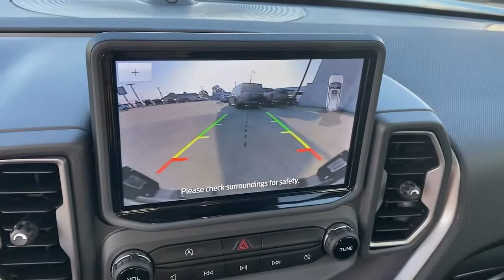2022 Ford Bronco Sport Orange County, Placentia, Yorba Linda, Orange, Fullerton, CA 220849A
WHITE Used 2022 Ford Bronco Sport Outer Banks available in Orange County, California at Fairway Ford. Servicing the Placentia, Yorba Linda, Orange, Fullerton, CA area.

Fairway Ford
1350 E Yorba Linda Blvd

Only 1,143 Miles! Delivers 28 Highway MPG and 25 City MPG! Dealer Certified Pre-Owned.
ENGINE: 1.5L ECOBOOST  -inc: auto start-stop technology (STD),Turbocharged,Four Wheel Drive,Power Steering,ABS,4-Wheel Disc Brakes,Brake Assist,Aluminum Wheels,Tires - Front All-Season,Tires - Rear All-Season,Temporary Spare Tire,Heated Mirrors,Power Mirror(s),Rear Defrost,Privacy Glass,Intermittent Wipers,Variable Speed Intermittent Wipers,Rain Sensing Wipers,Power Door Locks,Daytime Running Lights,Automatic Headlights,LED Headlights,Automatic Highbeams,Fog Lamps,AM/FM Stereo,Satellite Radio,Requires Subscription,Steering Wheel Audio Controls,Satellite Radio,Requires Subscription,MP3 Player,Telematics,Auxiliary Audio Input,Smart Device Integration,Requires Subscription,Bluetooth Connection,Pass-Through Rear Seat,Rear Bench Seat,Adjustable Steering Wheel,Trip Computer,Power Windows,WiFi Hotspot,Leather Steering Wheel,Heated Steering Wheel,Keyless Entry,Power Door Locks,Keyless Entry,Power Door Locks,Keyless Start,Cruise Control,Climate Control,Multi-Zone A/C,A/C,Power Driver Seat,Power Passenger Seat,Cloth Seats,Leather Seats,Bucket Seats,Heated Front Seat(s),Driver Adjustable Lumbar,Driver Vanity Mirror,Passenger Vanity Mirror,Driver Illuminated Vanity Mirror,Passenger Illuminated Visor Mirror,Auto-Dimming Rearview Mirror,Floor Mats,Remote Engine Start,Remote Engine Start,Keyless Start,Power Door Locks,Power Windows,Trip Computer,Security System,Immobilizer,Traction Control,Stability Control,Traction Control,Front Side Air Bag,Blind Spot Monitor,Cross-Traffic Alert,Lane Departure Warning,Lane Keeping Assist,Lane Departure Warning,Front Collision Mitigation,Driver Monitoring,Rear Parking Aid,Tire Pressure Monitor,Driver Air Bag,Passenger Air Bag,Front Head Air Bag,Rear Head Air Bag,Passenger Air Bag Sensor,Knee Air Bag,Driver Restriction Features,Child Safety Locks,Back-Up Camera,ORIGINAL LIST